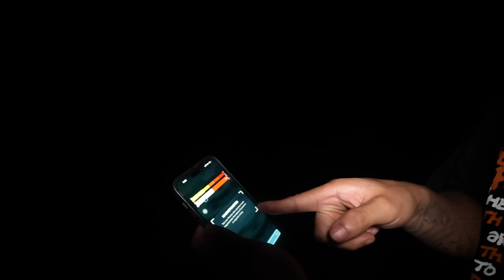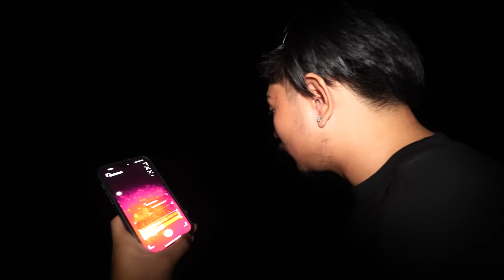MAY NAG-PARAMDAM na MULTO sa ILOCOS NORTE? | BILLIONAIRE GANG!